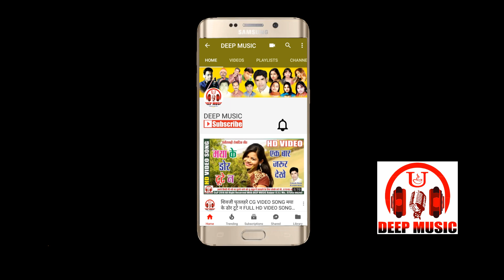तोर नैन कटारी - TOR NAIN KATARI FULL HD VIDEO SONG RAJA NISHAD DEEP MUSIC 2018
SONG -  TOR NAIN KATARI
MALE SINGER - RAJA NISHAD
FEMALE SINGER -
GRAPHICS - UMESH DEEP
MUSIC LABEL: DEEP MUSIC
PRODUCTION: DEEP MUSIC
LANGUAGE: CHHATTISGARHI
GENRE : REGIONAL